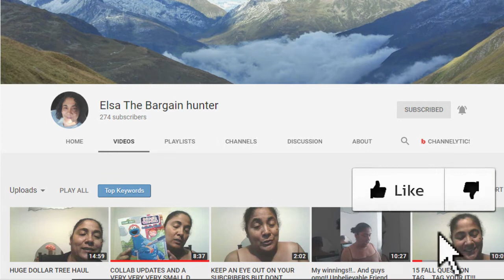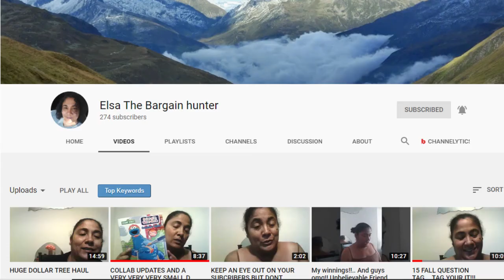Dollar Tree Wish List Collab| K René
Hey, Y'all! In today's video, I have my dollar tree wish list collaboration with Elsa and Christina. I enjoyed doing this and I excited to meet all the new friend to come and I 💜 the one I have already, YOU ALL ARE AWESOME!! I hope you all enjoy.

Kenyetta {K René}
100 Postmaster Drive

💰Use my link when you sign up for Shipt and get free groceries!

I’m K Rene. I will be posting a new video at least three times a week. You can expect to see videos that consist of planning, motherhood, faith, and everything in between. If you’re a newbie/oldie to my channel thank you for watching and please don't forget to subscribe and click the bell to get notifications so you don’t miss an upload from me!

🎈Keep the hope, keep the faith, and keep praying
                      💜~K René~

✔Need End Screen, and Banners, and everything in between for Youtube check out Design Tube